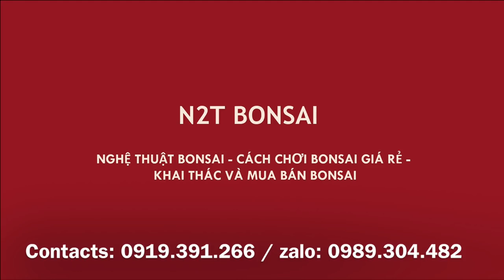CÔNG CÂY CẢNH MANG PHÔI SANH THÀNH VÁCH GHỚM MẶT RA CHỢ BÁN 5 TRIỆU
Chợ bonsai vạn phúc hà đông ngày 25/3 - Công cây cảnh mang tác phẩm thành đồng tổ quốc ra chợ bán 5 triệu